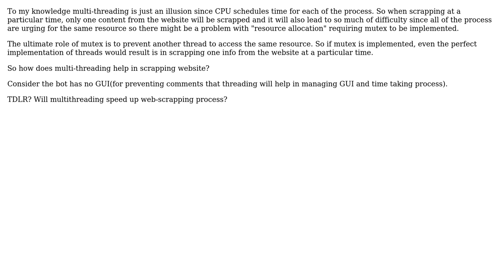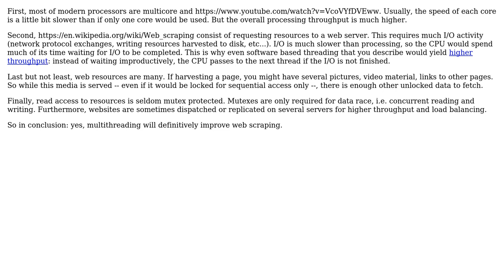Software Engineering: Does Multithreading help in web scrapping? (2 Solutions!!)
Software Engineering: Does Multithreading help in web scrapping?

With thanks & praise to God, and with thanks to the many people who have made this project possible! | Content (except music & images) licensed under CC BY-SA | Music | Images & others | With thanks to user VISWESWARAN NAGASIVAM user Eiko user Christophe and the Stack Exchange Network Trademarks are property of their respective owners. You are responsible for your own actions.